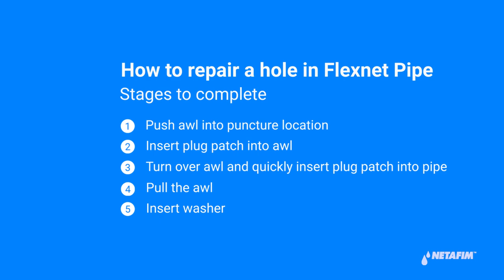How to repair a hole in a FlexNet™ Pipe | Netafim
Stuck in the middle of a field with a hole in the FlexNet™ pipe? Not a problem. Learn how to fix it in just 5 short steps.

Want to learn more about precision irrigation? Click the link and go to the Precision Irrigation Academy by Netafim